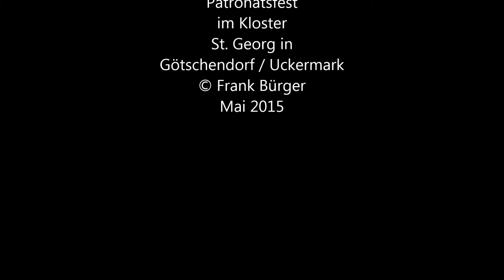Patronatsfest Kloster St. Georg Götschendorf 2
Ein hohes Bronzekreuz erinnert auf dem Gelände des Klosters St. Georg in Götschendorf an das Ende des Zweiten Weltkriegs. Es ist europaweit das einzige dieser Art. Am 6. Mai 2015 kamen rund 100 Menschen in der neu erbauten Kirche des Klosters zur Liturgie. Zugleich wurde das fünf Meter hohe Bronzekreuz auf dem Klosterareal eingeweiht.

Gebet bei den Glocken